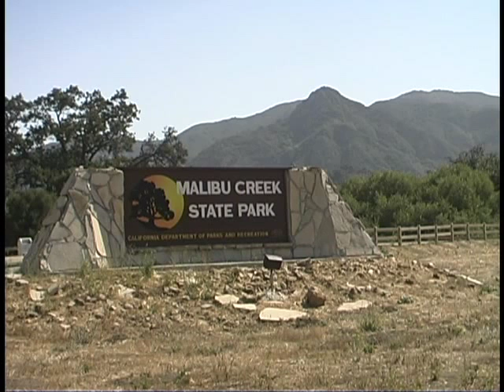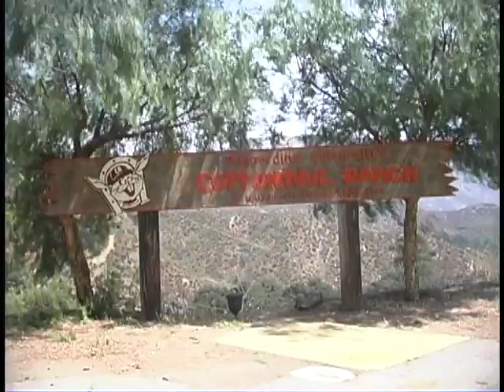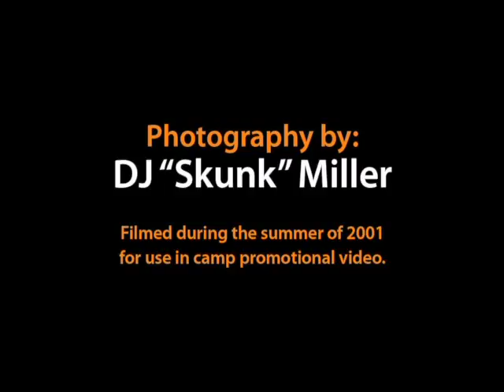Cottontail Ranch Camp - 12 of 12 - (Summer 2001)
Filmed during the summer of 2001 for use in the Cottontail Ranch Camp promotional video.